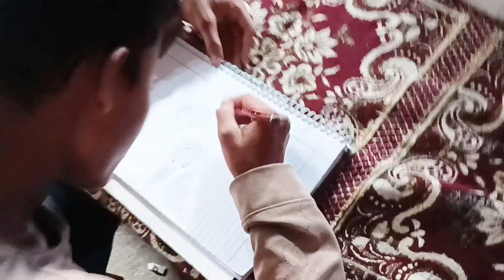Best Art of Sajid 😱 New Scatch Art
hit likes.

Song Credit...

♫Track Info:

Title: Light

Artist: Land of Fire Genre: Hip Hop & Rap Mood: Inspirational